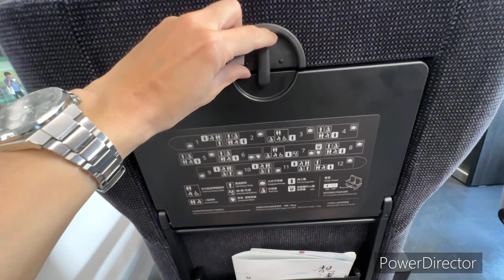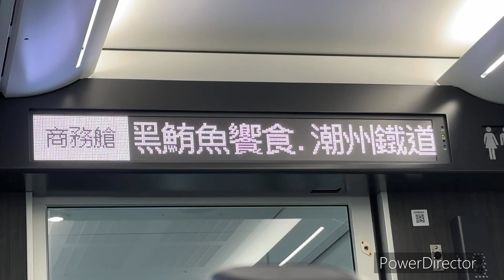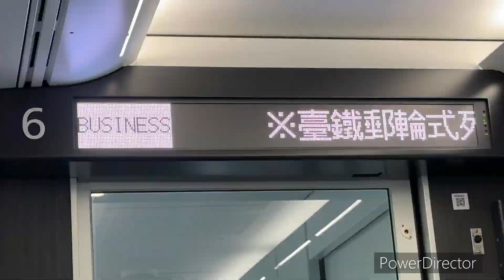台鐵 EMU3000 騰雲座艙 臺南-苗栗 簡單紀錄分享 | Art is BlueLine | 藝術就是藍線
2024年4月18日 拍攝